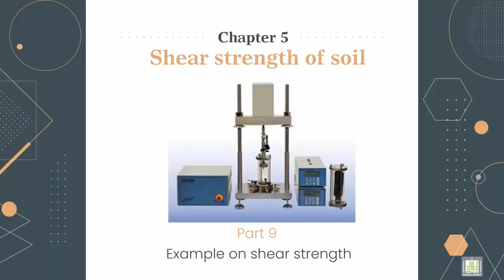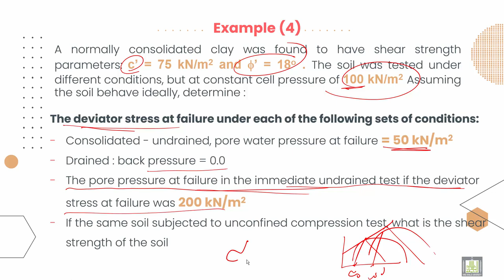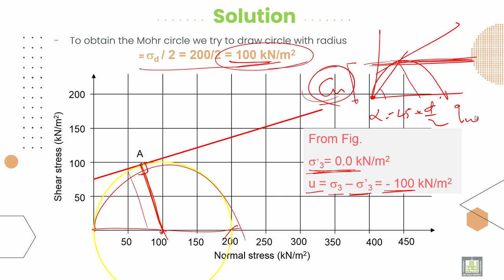Soil Mechanics ميكانيكا التربة |5-10| Example on shear strength - 4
الوحدة 5 : Shear strength of soil
الدرس 10 :  Example on shear strength - 4
Complete the Solution for example (2) on shear strength of the soil